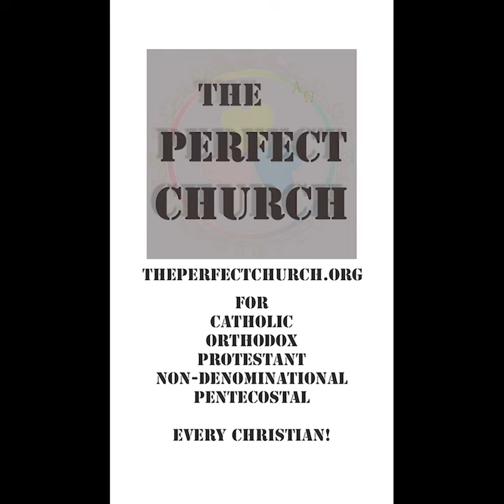The Perfect Church Podcast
Tonight @ 8pm CDT Episode #4
Go to; theperfectchurch.ORG